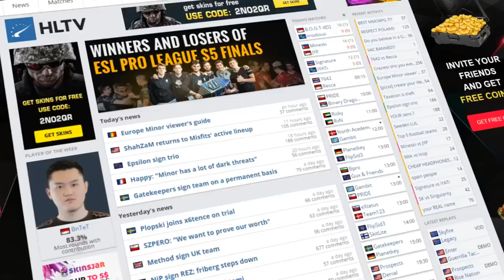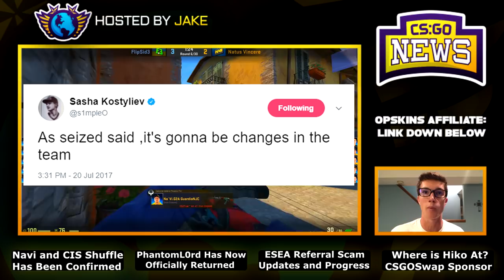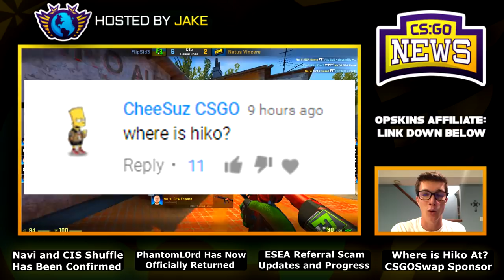Navi Changes and CIS Shuffle! PhantomL0rd Statement, ESEA Referral Scam, Where is Hiko? & More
00:21 - Navi Roster Changes Coming Soon
00:55 - S1mple Confirms Navi Roster Changes Happening
2:30 - I'll Be Upset if Zeus Leaves Gambit for Navi
3:07 - PhantomL0rd Returns with a Statement Video
3:29 - PhantomL0rd Response (video clip)
3:50 - Summary of Phantom's Video
5:00 - Updates on ESEA Referral Scam of $35,000!
6:33 - Partnership with CSGO Swap
6:53 - Community Question: Where is Hiko?
7:41 - Community Question: What about Evil Geniuses CSGO?